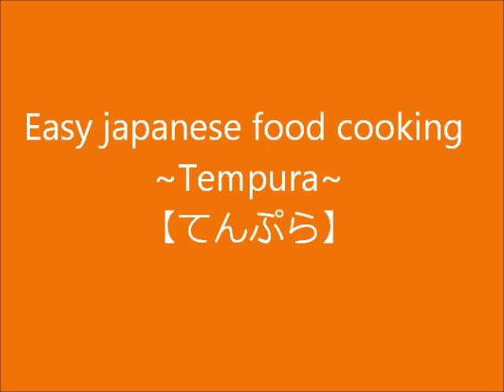天ぷらを作りました。 日本料理 和食 揚げ物 I made tempura. Japanese food Japanese food fried food